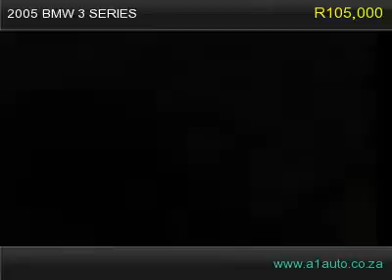2005 bmw 3 series